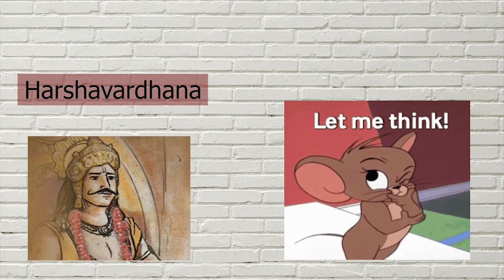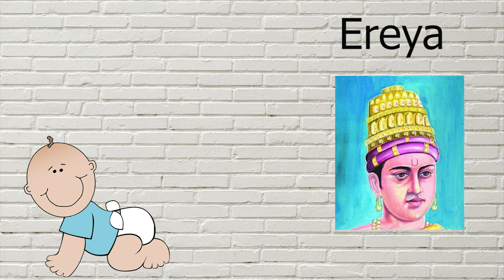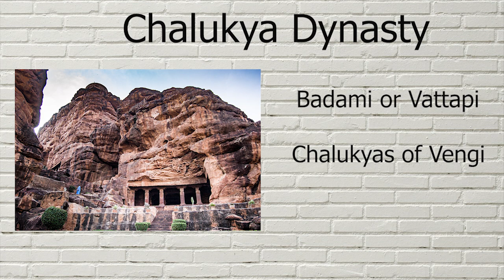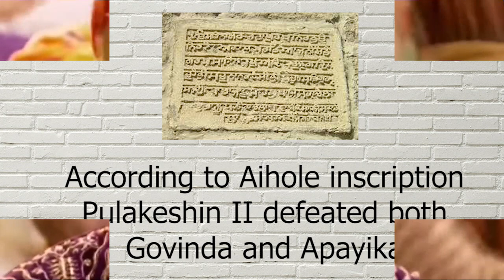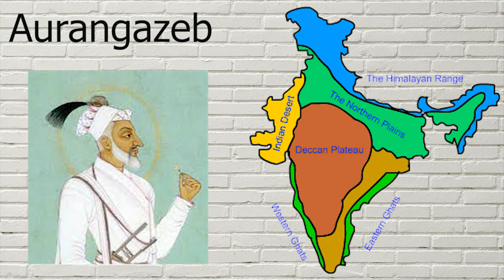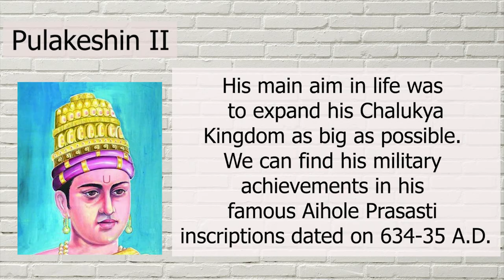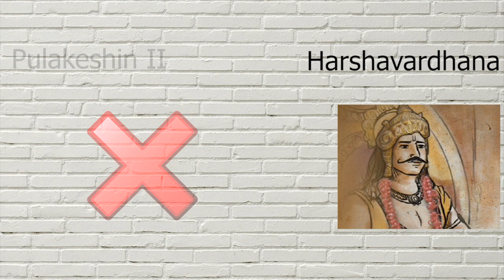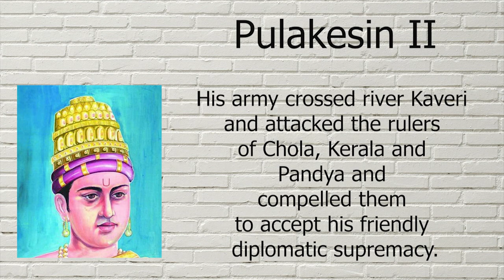The Greatest Chalukya King Pulakeshin II || Lord of South India || महान दक्षिण भारत के राजा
Story of King Harshavardhana

Beware of Negative History and Facts
History is not a subject to memorize and store the negative historic part or event in our brain. It is not to hold grudges based on past instances and judge any individual, community, or religion.

Our school never taught us the entire history but nowadays,  social media is teaching a lot but wait,  Are they telling you the right thing? Or they are just using some logical fallacies to misinterpret facts?